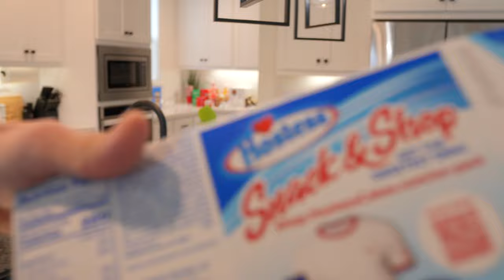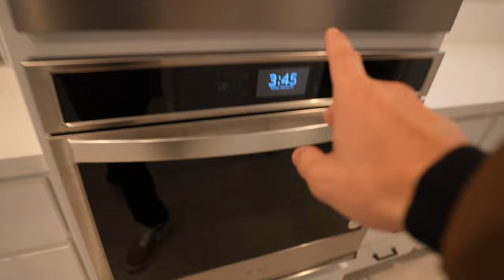OUR FIRST PARTY IN OUR DREAM HOME!! *got crazy*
Our first party!!

NEVER Walk for free.